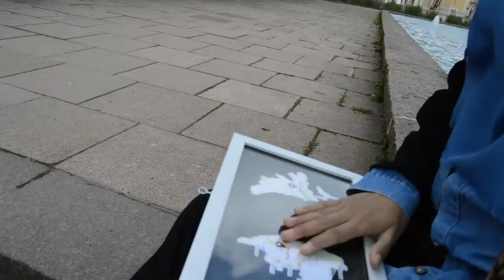[Got Talent] SS Cynthia - Jerman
SS Cynthia - Jerman